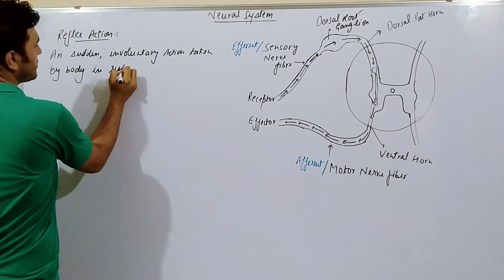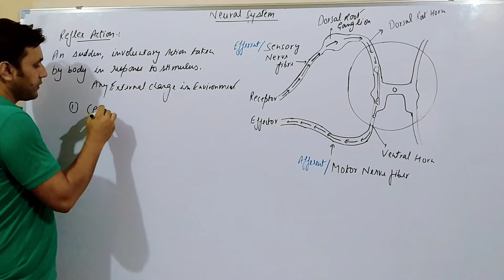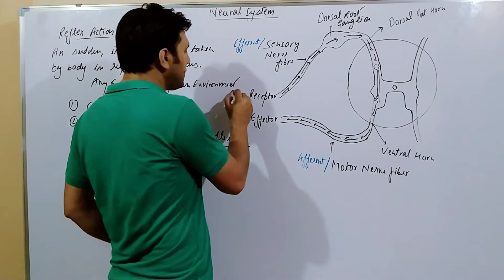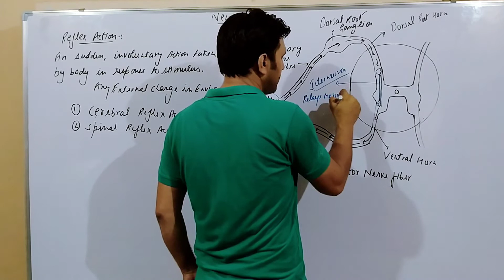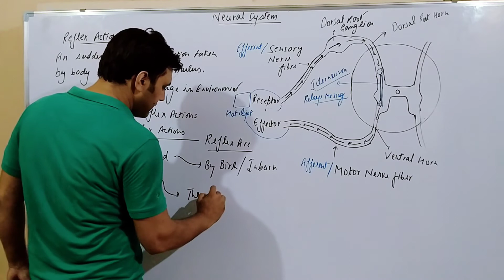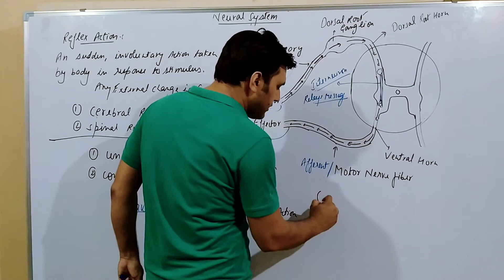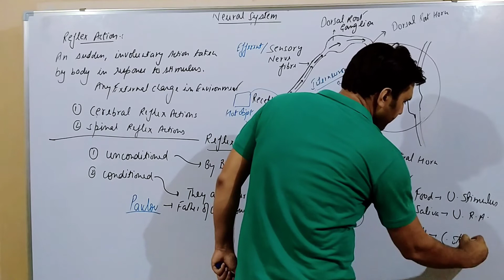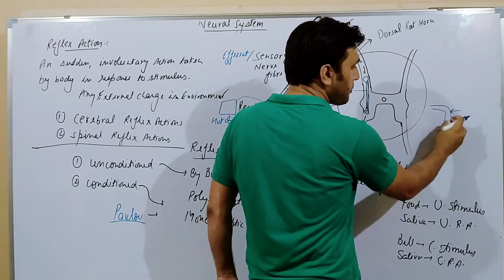Neural System Part 14